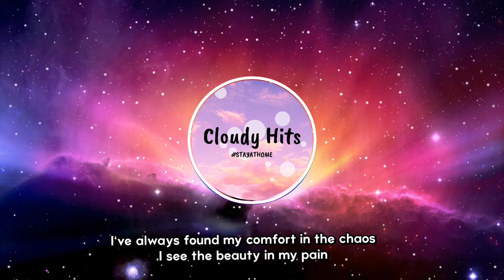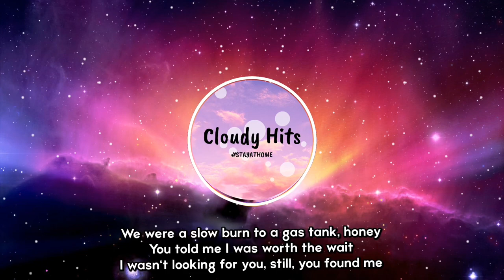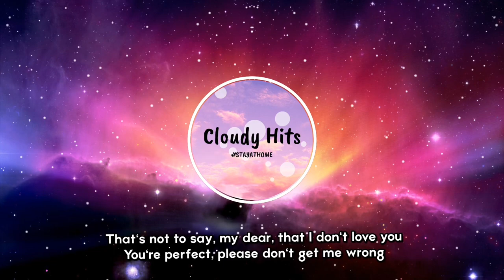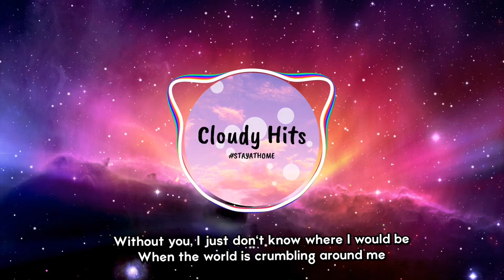Gabbie Hanna - Happy (Lyrics)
Here is Gabbie Hanna’s new song off her EP, this is Happy. The third Gabbie Hanna (bad karma) song we uploaded on this channel.